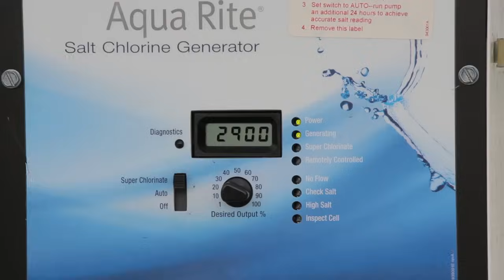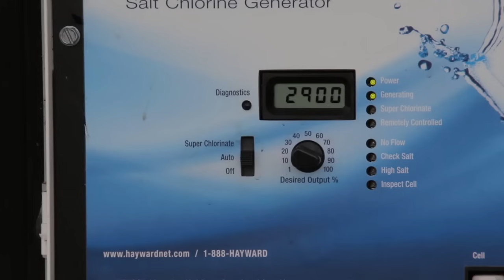How To: Recalibrate the Salt Level on a Hayward Aqua Rite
Occasionally the salt level on the Hayward Aqua Rite may not match the actual salt level of the pool. If the salt cell is clean but the salt reading is off, the Aqua Rite will need to be re-calibrated. The following video will provide a guide on how to recalibrate a Hayward Aqua Rite.